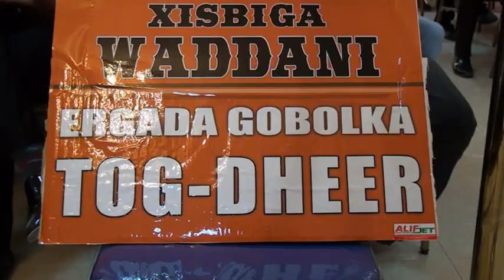15 3 2015 PART XISBIGA WADANI OO QABATY SHIR WAYNIHII DHLAINYARADA HEER QARAN